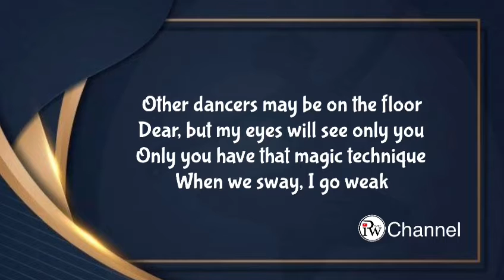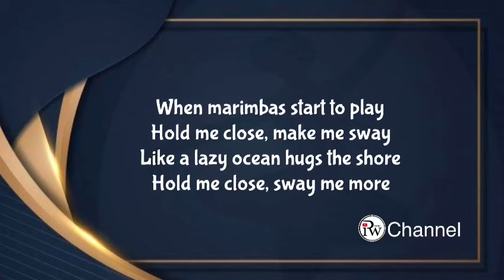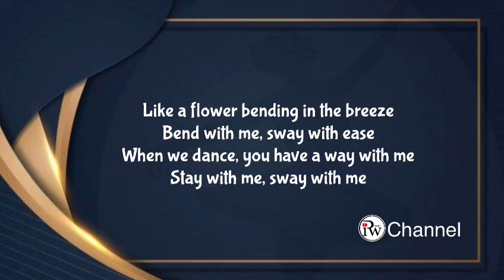Sway ( Lyrics )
Michael Buble